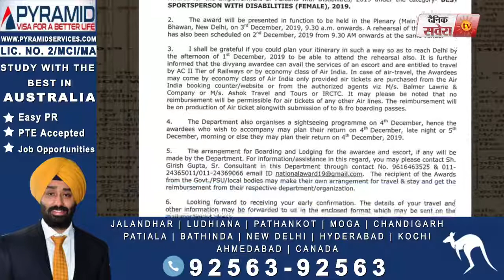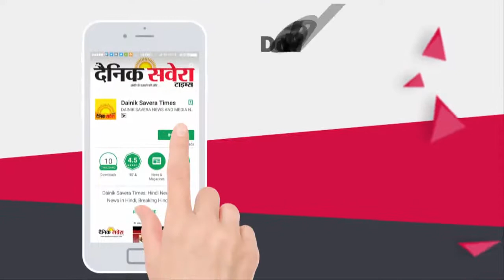Jalandhar: बोलने और सुनने में अस्मर्थ Chess Player Malika को President करेंगे सन्मानित